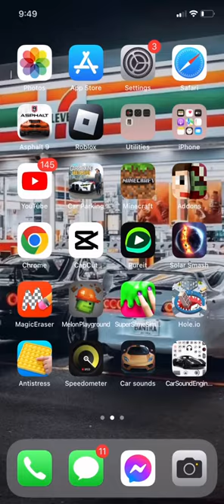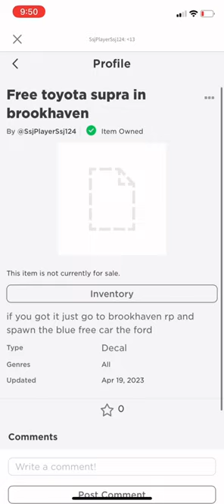Roblox Decals be like: